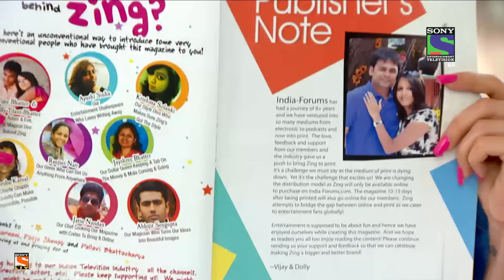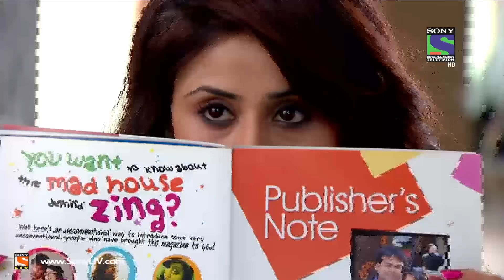Tum Aise Hi Rehna - तुम ऐसे ही रहना - Episode 85 - 19th March 2015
Journey of a girl who believes that her husband’s love shall continue the same way after marriage too and he shall support her through thick and thin to achieve her dreams. A story where an ideal love meets the harsh truth of life.